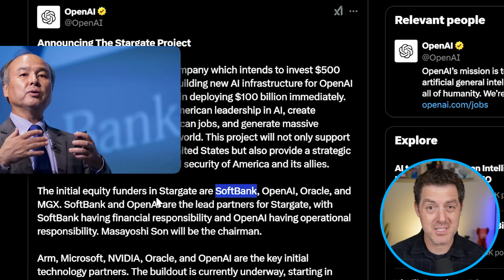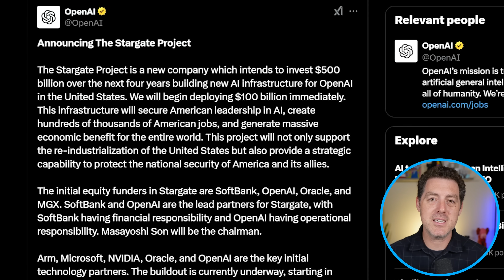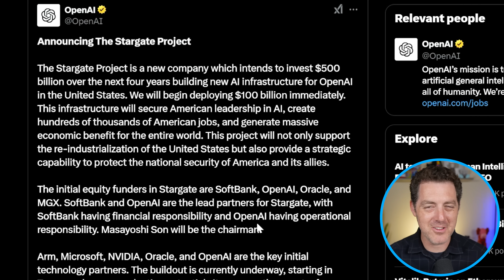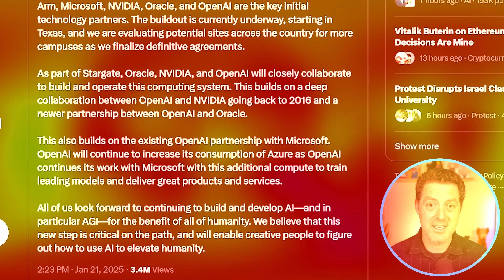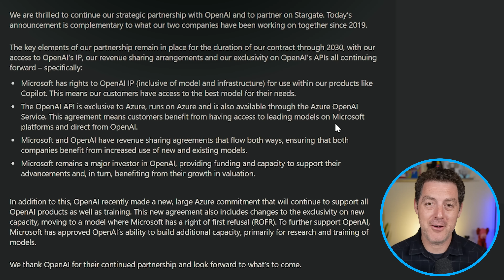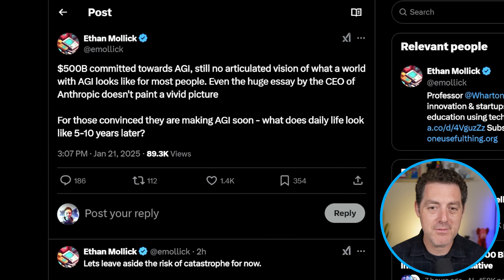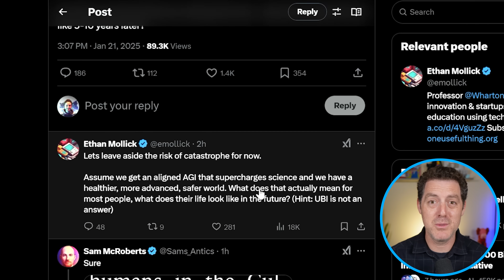OpenAI Unveils “Project Stargate” - $500 BILLION AI Mega Factories!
$500,000,000,000.